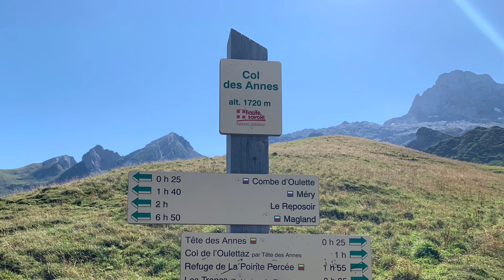Pointe Percée sommet des Aravis 2750m - Axel Ndoye Isabelle Maddio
La Pointe Percée
Sommet des Aravis
2750 m d’altitude
18/08/2019
Axel NDOYE et Isabelle MADDIO